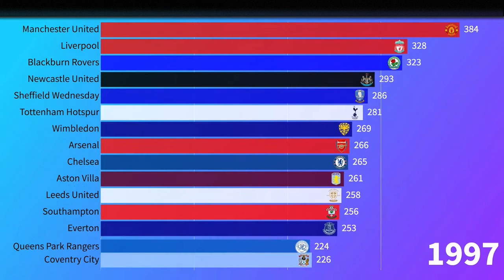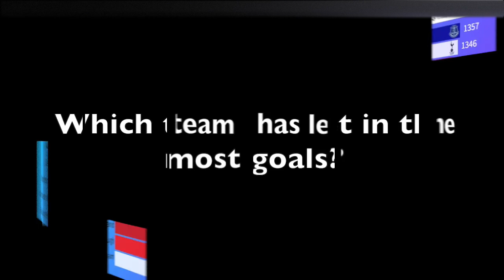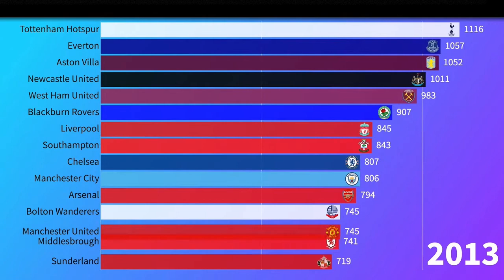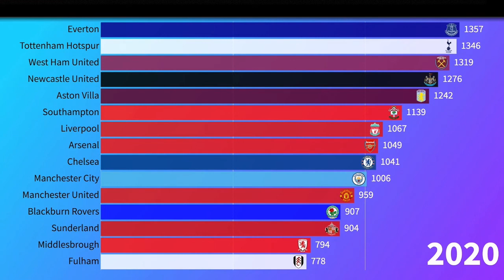All-Time Premier League Scorers from 1993 - 2020 (Updated)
In this video, we highlight the all-time team goal scorers in the premier league since its creation in 1993.

Additionally, we also highlight those teams who have let in the most goals to give you a better idea of football efficiencies

Teams covered in this video

Manchester United
Aston Villa
Norwich City
Blackburn Rovers
Queens Park Rangers
Liverpool
Sheffield Wednesday
Tottenham Hotspur
Manchester City
Arsenal
Chelsea
Wimbledon
Everton
Sheffield United
Coventry City
Ipswich Town
Leeds United
Southampton
Oldham Athletic
Crystal Palace
Middlesbrough
Nottingham Forest
Newcastle United
West Ham United
Swindon Town
Leicester City
Bolton Wanderers
Derby County
Sunderland
Barnsley
Charlton Athletic
Bradford City
Watford
Fulham
Birmingham City
West Bromwich Albion
Portsmouth
Wolverhampton Wanderers
Wigan Athletic
Reading
Stoke City
Hull City
Burnley
Blackpool
Swansea City
Cardiff City
Bournemouth
Brighton & Hove Albion
Huddersfield Town